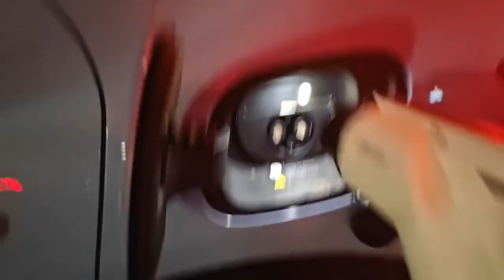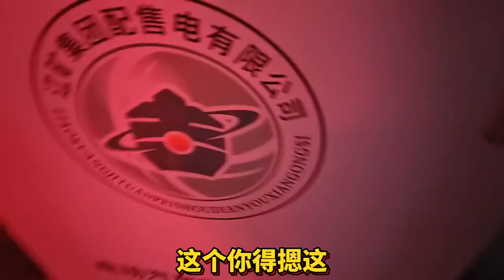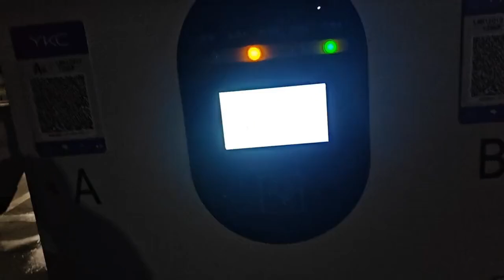腾势N7双枪充电功能 给腾势N7双枪充电